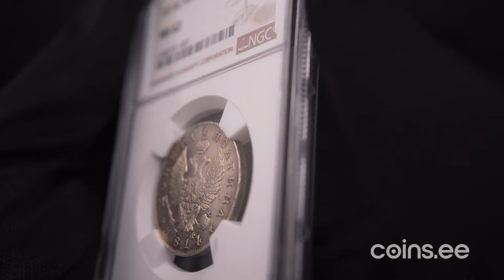Auc 53. lot 999. Russia Poltina 1814 СПБ-МФ - NGC MS 62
An extraordinarily lustrous specimen. Beautiful smooth yellowish toning. Very rare conditional state for this classical type. Bitkin 149.